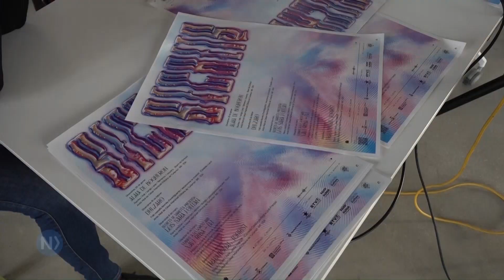Del 26 de gener al 22 de març torna el Cicle Secrets a Ulldecona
Del 26 de gener al 22 de març torna el Cicle Secrets a Ulldecona. Un cicle que va nàixer durant la pandèmia i que arriba enguany a la 4a edició. Secrets aposta per la diversitat, la riquesa musical d'arreu i les escenes emergents per a aportar qualitat, criteri i emoció a l'espectador. El cicle conté cinc concerts a càrrec de Alma de Boqueron, Dulzaro, los Sara Fontan, Xavi Riba i Traditional Tourist. Les entrades ja estan a la venda i tenen un preu de 8 euros. Cal recordar que és una iniciativa organitzada per l'Ajuntament d'Ulldecona i comissariada per l'Associació Jornades Musicals a l'Ermita de la Pietat.